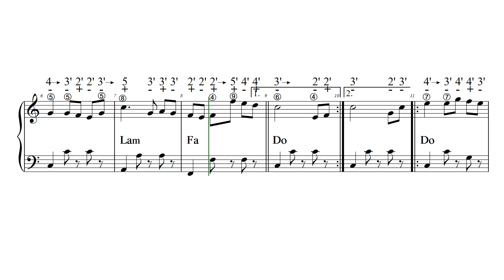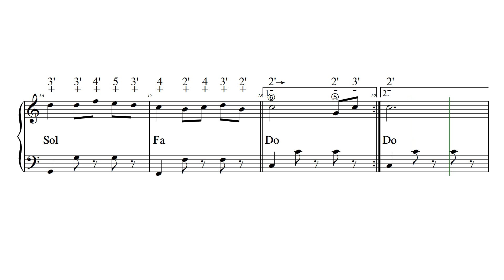SONNY'S MAZURKA L